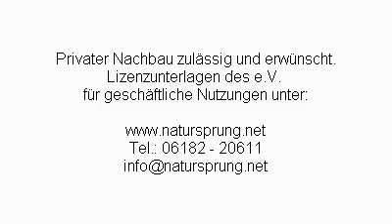Minibiogassystem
Wow to produce biogas from biowaste?

HOW TO BECOME A PART OF NATURE?
YOUR JOURNEY INTO THE WILD

YOU WANT TO USE A BANK TRANSFER?
Account owner: Jan Warnicki
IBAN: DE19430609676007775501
BIC: : GENODEM1GLS

YOU WANT TO HELP AND VISIT?
Our regional community adress:
Shamrock house
Gartenfeldgasse 6
61250 Usingen
Germany/Hessen